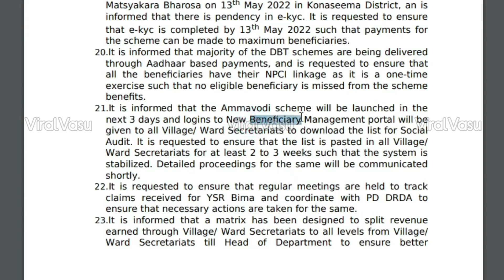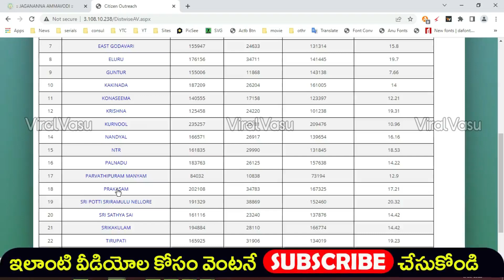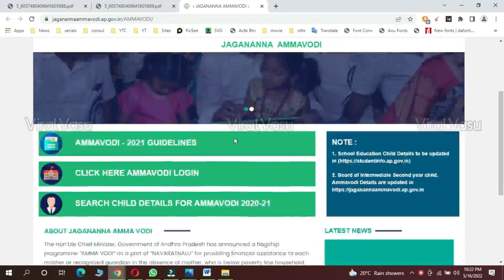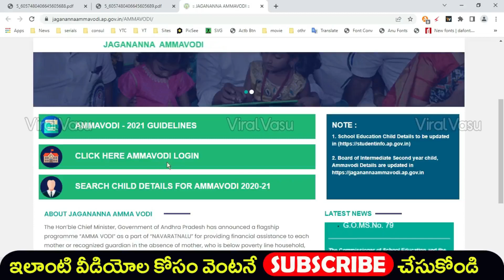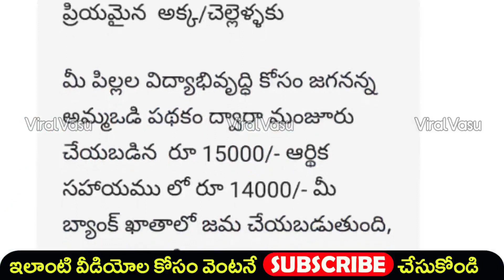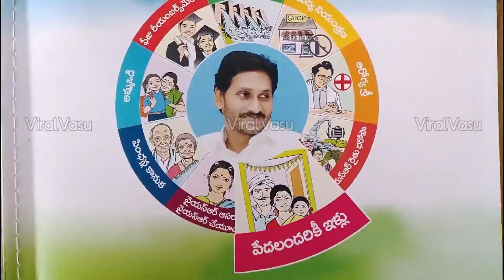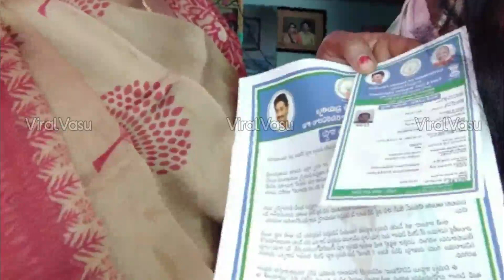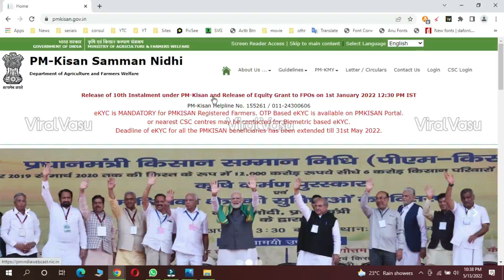ఖాతాలకు 10,000 | Amma Vodi Updates | Ration Delivery | Illa Pattalu | Farmers Schemes